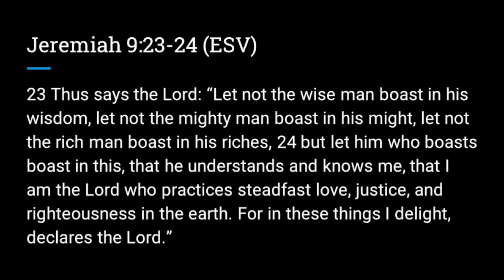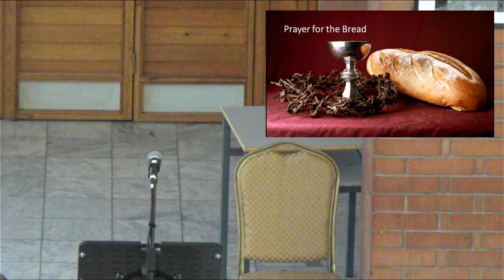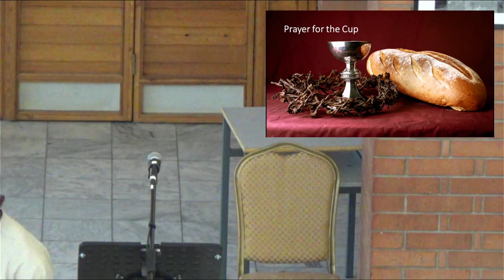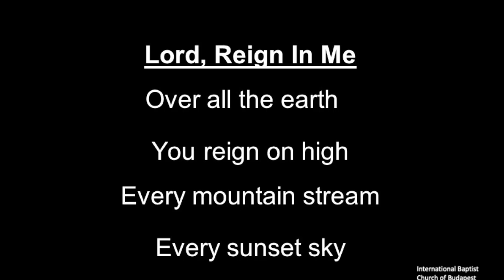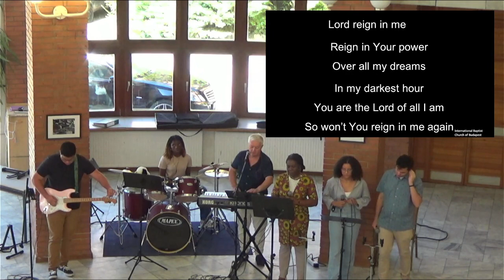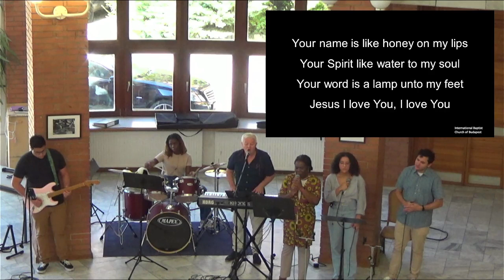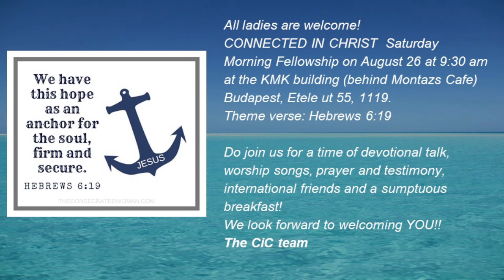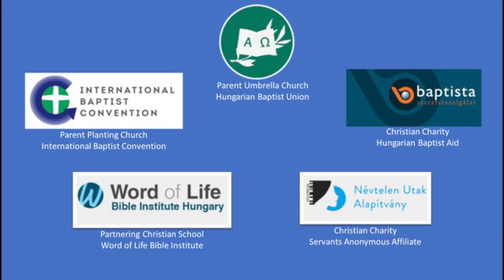Aug 13, 2023 - Sunday Facebook Service Simulcast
International Baptist Church of Budapest's Sunday Worship Service